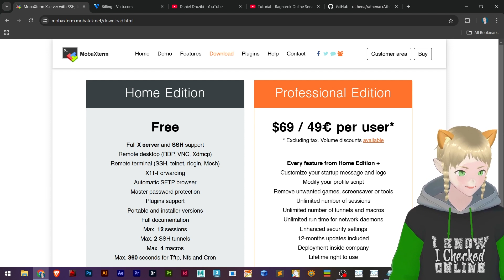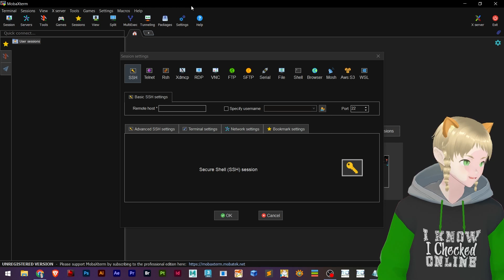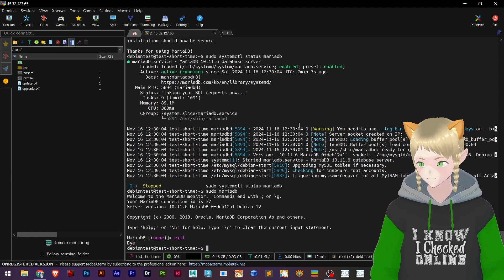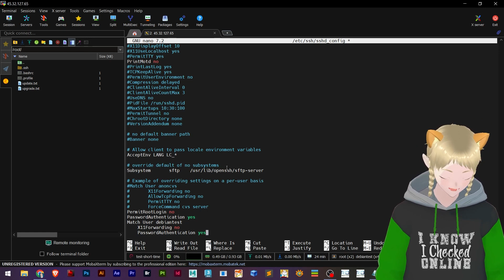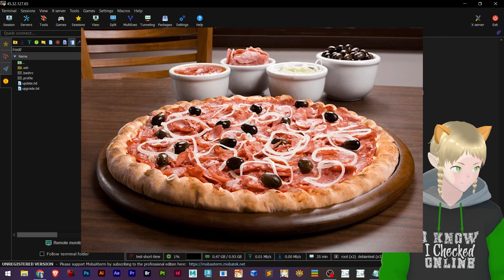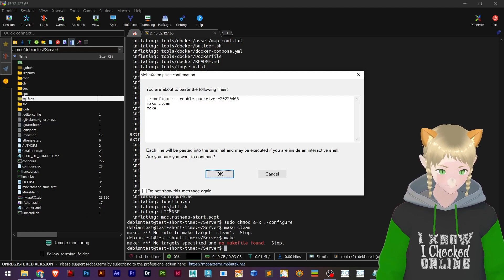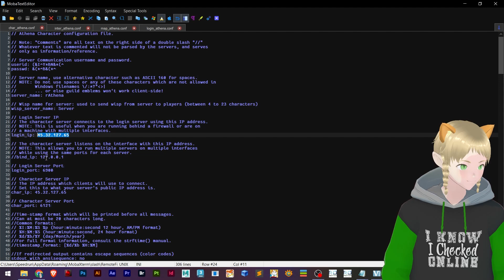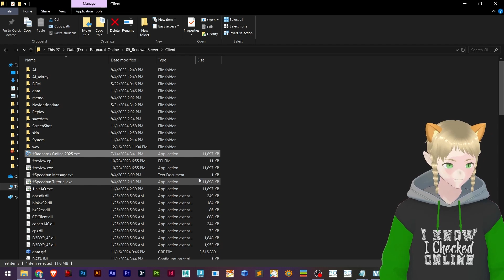Tutorial - SETUP rAthena ONLINE SERVER on Debian 12 VPS: A step by step guide by Speedrun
🙌 Support creators

1. MobaXterm:
2.  rAthena Git:
3. Vultr:
4. Code Lines:
VIDEO CHAPTERS:
tbc
Special Thanks
Lex Rivers
Tutorial SETUP rAthena Emulator ONLINE SERVER on Debian VPS: A step by step guide by Speedrun 2024 Ragnarok Online

If you can't stand the way this place is
Take yourself to higher places